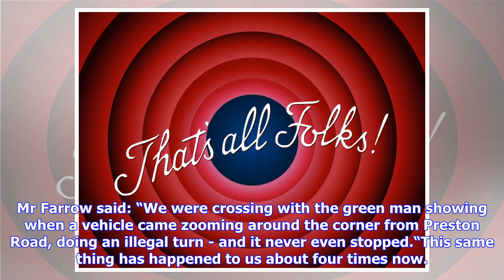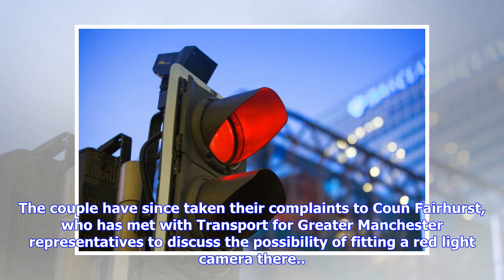Call to catch red light jumpers at busy Wigan junction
Michael and Florence Farrow described how they have been “paces from being mown down” by impatient drivers jumping red lights at Standish crossroads. Other news: Wigan dad of murder victim, aged just 5, calls for law changeAfter six years of witnessing dangerous manoeuvres, they are calling for cameras to be installed to catch the lawbreakers and they have the backing of local councillor George Fairhurst. Mr Farrow said: “We were crossing with the green man showing when a vehicle came zooming ar...